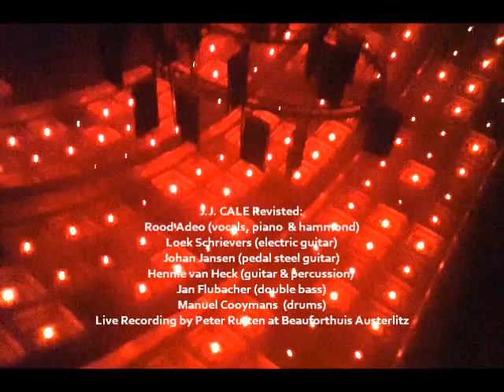Sensitive Kind Live - J J Cale REVISITED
Sensitive Kind
(words & music by J.J. Cale)

Performed by J.J. CALE Revisted
(Live at Theatre Beauforthuis Austerlitz, The Netherlands dec 2019)

Rood Adeo (vocals, piano & hammond)
Loek Schrievers (electric guitar)
Johan Jansen (pedal steel guitar)
Hennie van Heck (guitar & percussion)
Jan Flubacher (double bass )
Manuel Cooymans  (drums)